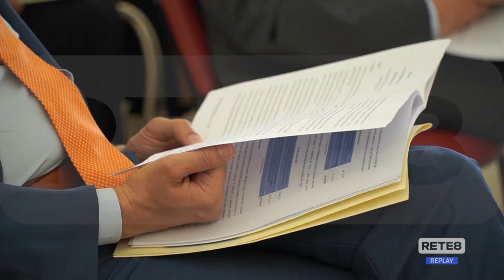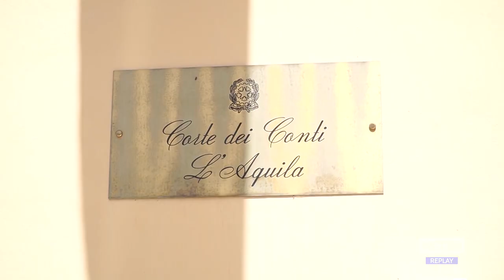Corte dei Conti - Ok a parificazione del rendiconto regione